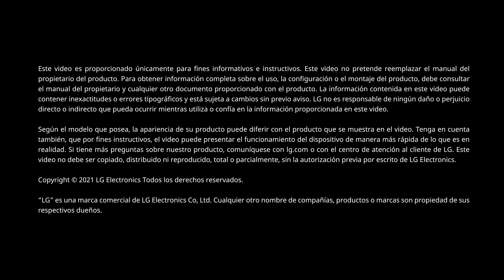LG Servicio - Refrigerador - Nivelar su refrigerador S&S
Procedimiento para realizar el nivelado de su refrigerador LG Side by Side